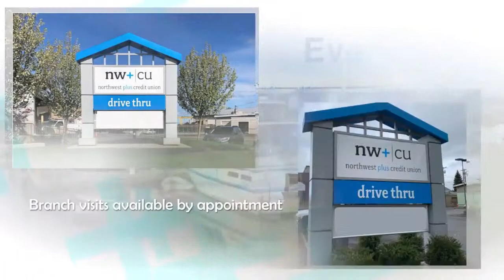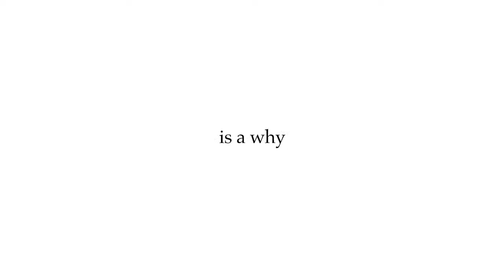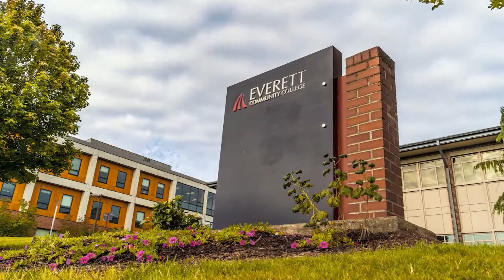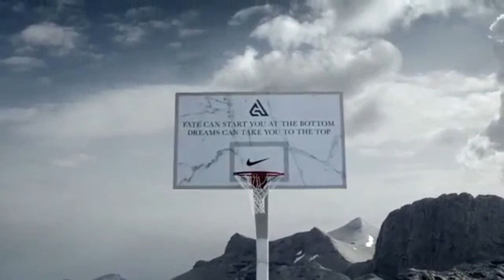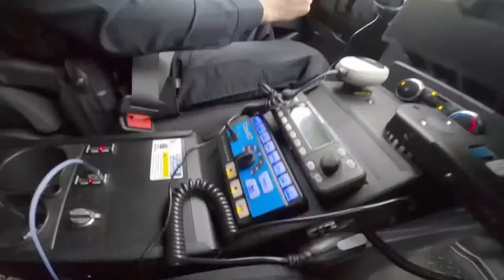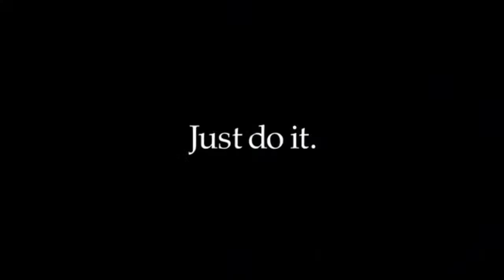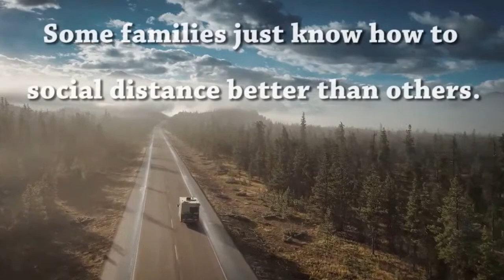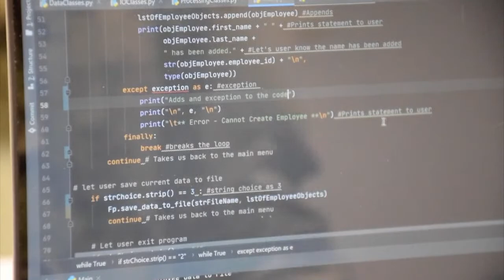Men's Basketball - Everett CC vs Shoreline